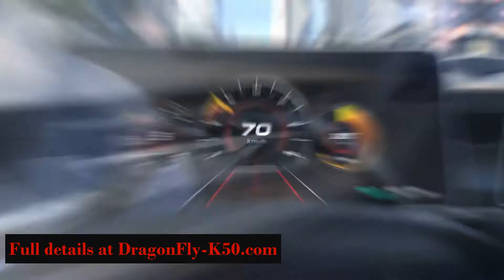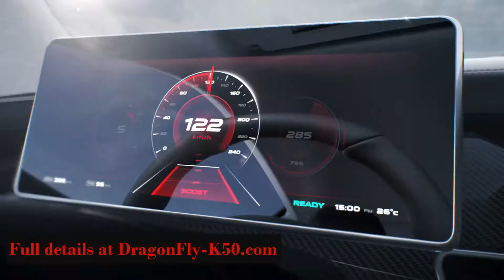All Electric Luxury Sports Car the DragonFly-K50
The Electric Evolution at its best is here. On all pre-orders save $25K at DragonFly-K50.com delivery is less than 90 days